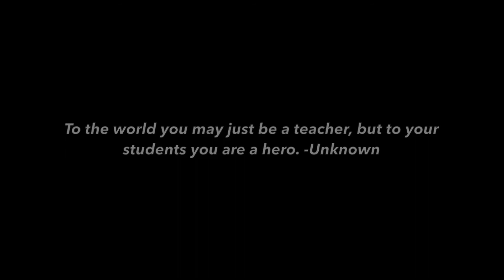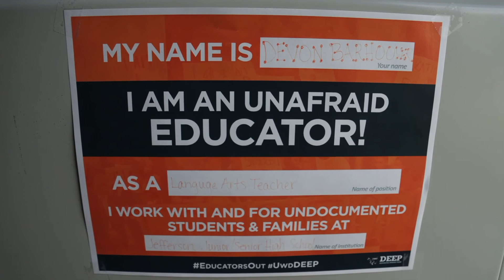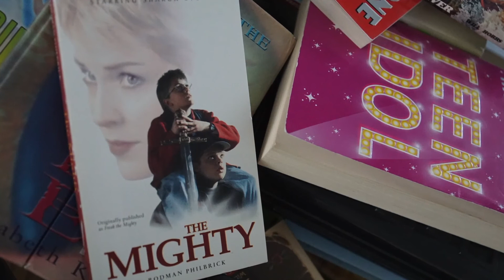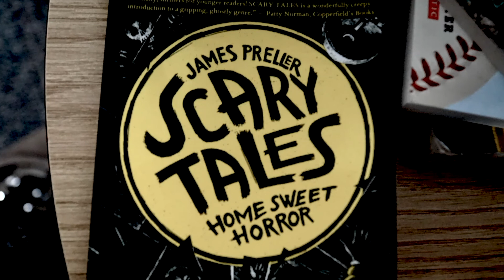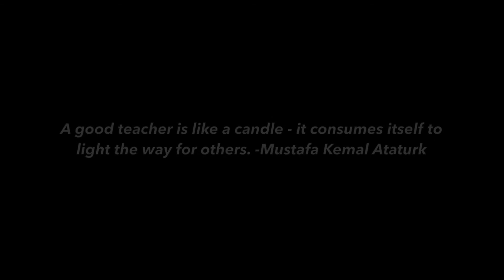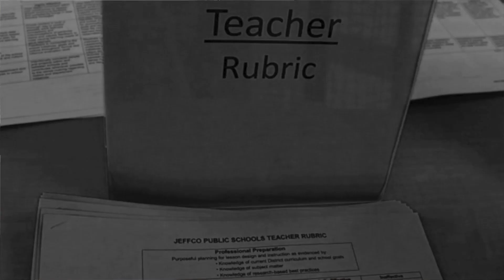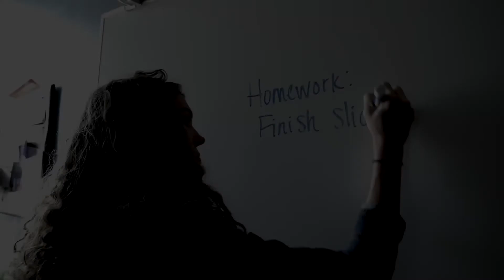What Makes A Great Teacher?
This JPS-TV special presentation looks at a day in the life of a Jeffco teacher.